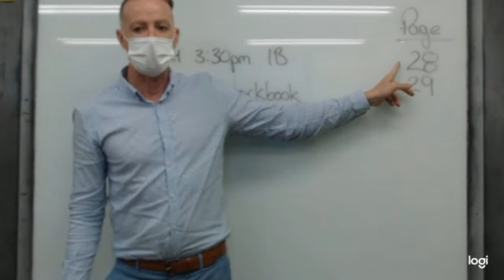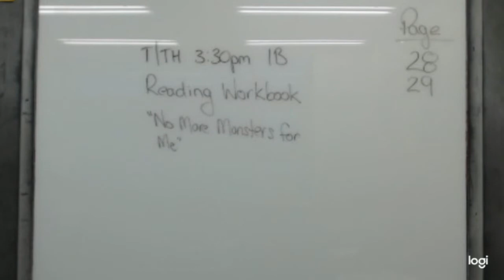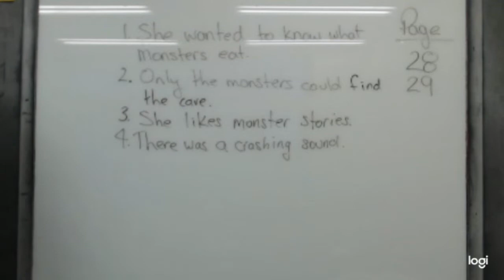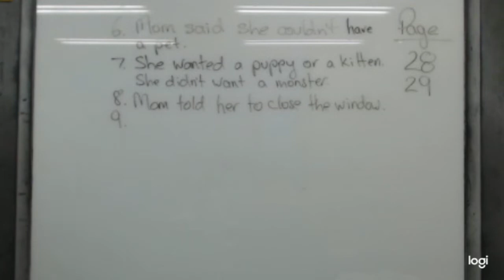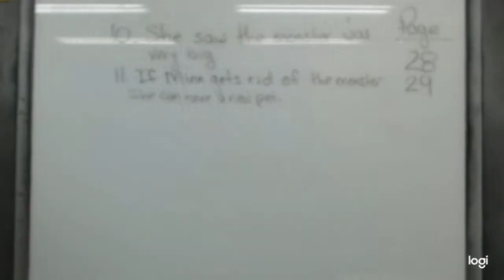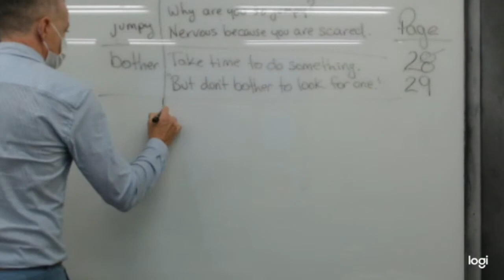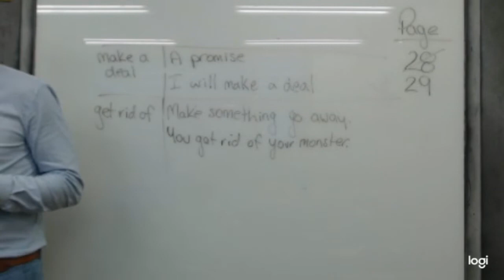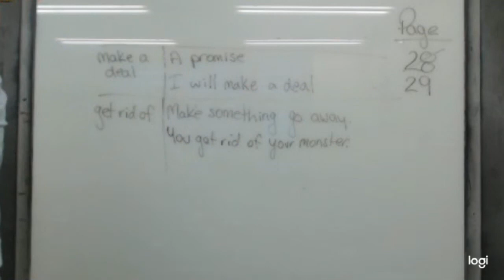1B Reading / No More Monsters for Me/ WB:pgs. 28~29 (화목330, Bruce, 20 08 25)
수업시간 : TTH(화목) 3:30
Level        : 1B
선생님     : Bruce
교재         : Reading Workbook
범위         : No More Monsters for Me
                 : pages 28~29

강의일     : August 25, 2020